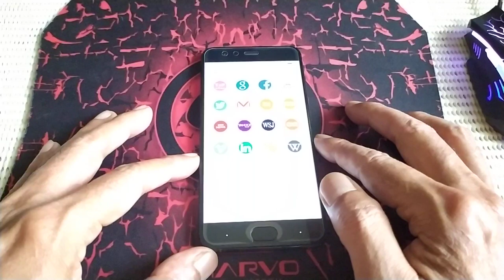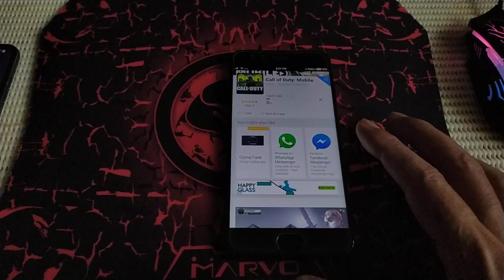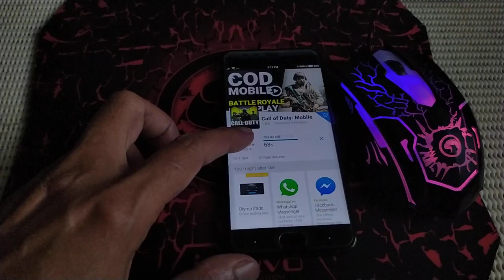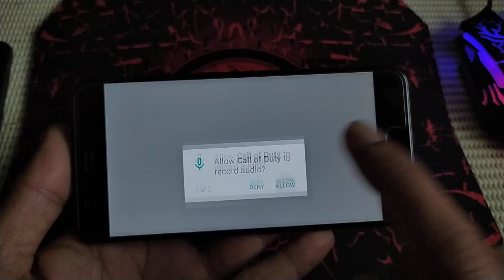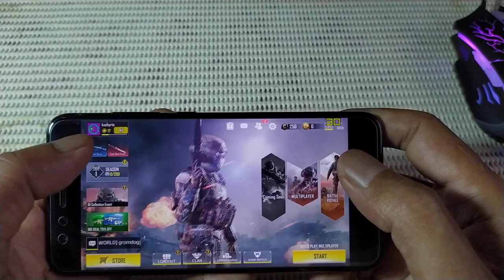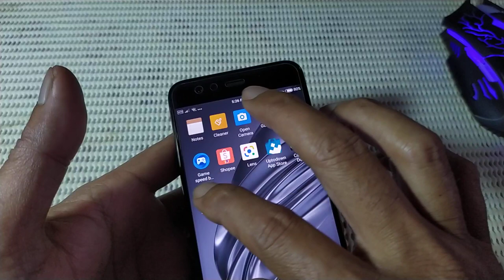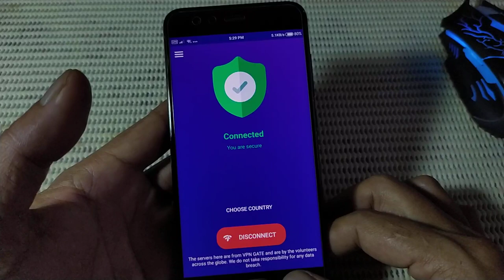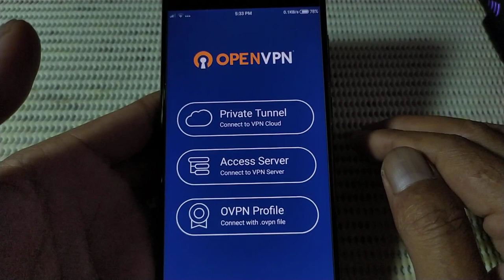How to install CALL OF DUTY Mobile version 1.0.6 on xiaomi Mi 6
Device = Mi 6  6/128
rom = mi-globe.com 9.8.22 beta android pie
kernel = stock

video record using Redmi Note 7 with Gcam camera, sound a bit low, sorry for that .